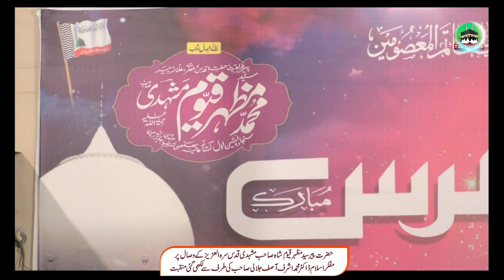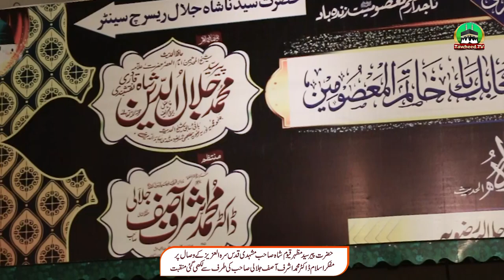Manqabat | Pir Syed Mazhar Qayum Mashadi | Adill Jalali & Usman Jalali | Dr Ashraf Asif Jalali